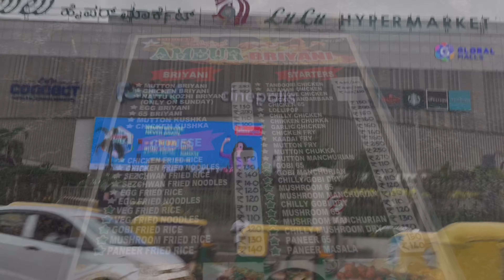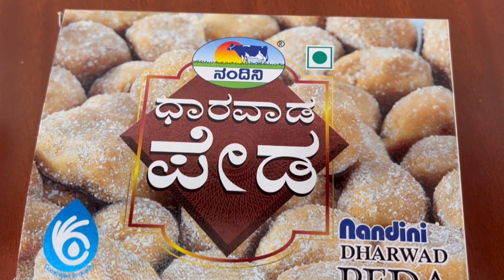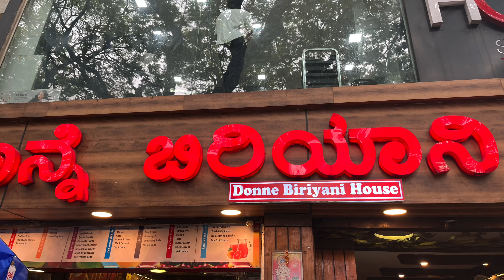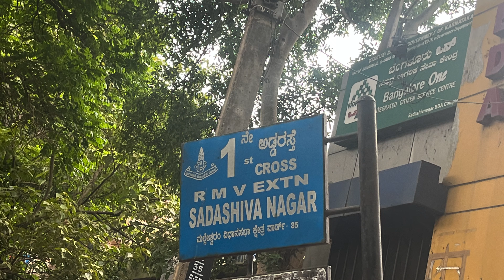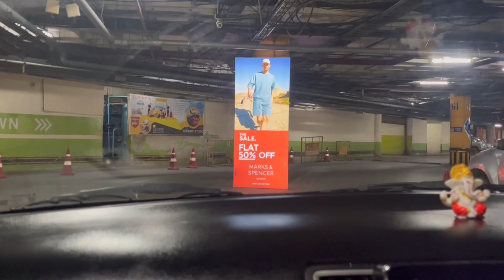1 ವರ್ಷದ ನಂತರ ನಾವು ಬೆಂಗಳೂರು ಬಂದಿದ್ದೇವೆ, ಬನ್ನಿ ನನ್ನ favourite street ಅಲ್ಲಿ ಶಾಪಿಂಗ್ ಮತ್ತು ಊಟ ಮಾಡೋಣ..!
1Year ನಂತರ ನಾವು ಬೆಂಗಳೂರು ಬಂದಿದ್ದೇವೆ, ಬನ್ನಿ ನನ್ನ favourite street ಅಲ್ಲಿ ಶಾಪಿಂಗ್ ಮತ್ತು ಊಟ ಮಾಡೋಣ#dailyroutinevlog

Hello guys welcome back to my vlog, In this video i am going to show you guys the Beautiful Bangalore visit and shopping, streetfood experience along with Us.hope you will going enjoy the vlog.Please do Subscribe for more latest updates .don’t t forget to hit the bell 🔔  icon.